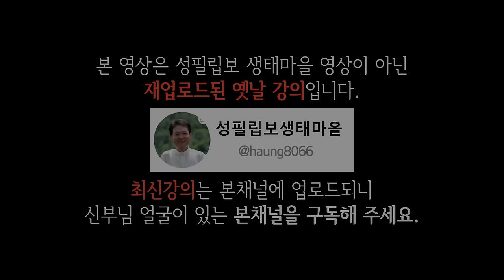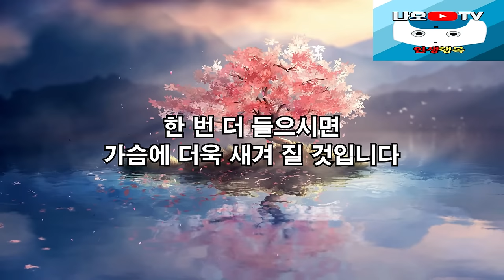50세 이후에 절대 매달리는 필요가 없는 것들, 꼭 보세요 l 행복하게 사는 법 l 뼈때리는 인생조언 l 황창연 신부님 행복특강 l 인생철학 l 인생명언 l 힐링 l 강연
신부님의 강의에 이어서 50세 이후에 절대 매달리는 필요가 없는 것들에 대해 들려드리겠습니다.
감사합니다.

🕐 타임라인 🕐
00:00 하이라이트
02:36 황창연 신부님 행복특강
42:22 50세 이후에 절대 매달리는 필요가 없는 것들
01:02:45 나오티비 견해
01:02:58 반복재생(필요한 분들만 들으세요)